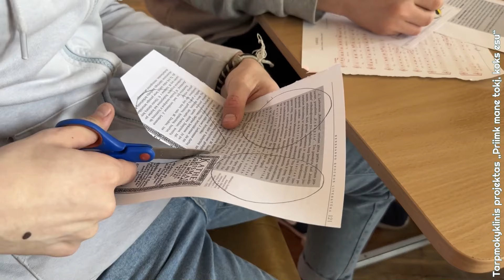Tarpmokyklinis projektas „Priimk mane tokį, koks esu“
🟡 Tarpmokyklinis projektas „Priimk mane tokį, koks esu“ skiriamas palankios atmosferos įvairių poreikių vaikams mokyklose kūrimui. Taip išreiškiama pagarba prigimtiniam kiekvieno žmogaus orumui ir teisei būti visuomeniškai įsitraukusiu piliečiu.
🟡 Projekto „Priimk mane tokį, koks esu“ tikslas – skatinant įtraukųjį ugdymą organizuoti bendras gimnazistų ir Vilniaus Šilo ugdymo centro mokinių veiklas, skatinančias tarpusavio pažinimą, supratimą ir bendradarbiavimą.
🟡 Projekto uždaviniai:
✔️ skatinti mokinių savanorystę, organizuojant savanoriškas veiklas, kurios leistų prisidėti prie bendruomenės gerovės ir bendradarbiavimo;
✔️ užtikrinti, kad visi dalyviai jaustųsi priimami ir vertinami, skatinant atvirumą, toleranciją ir supratimą;
✔️ ugdyti mokinių kūrybiškumą bei bendravimo ir bendradarbiavimo įgūdžius.
🟡 Projektą organizuoja Vilniaus „Laisvės“ gimnazija. Projekte dalyvauja Vilniaus „Laisvės“ gimnazijos ir Vilniaus Šilo ugdymo centro mokinių komandos (mokytoja Regina Juškėnienė). Projektas vyks 2024 m. sausio – gruodžio mėn.
🟡 Projekto vadovė – Jūratė Paugienė, projekto koordinatorė – direktoriaus pavaduotoja ugdymui Jurgita Radzevičiūtė-Ozevičienė. Projekto veiklas padeda organizuoti Jolita Rancovienė, Irena Zdanovič, Lina Paškauskienė, Mindaugas Bidva.

🎥 Kamera ir vaizdo montažas: Renaldas Urbonas.

❤️ Ačiū, kad žiūrite mūsų vaizdo įrašus ir filmus!